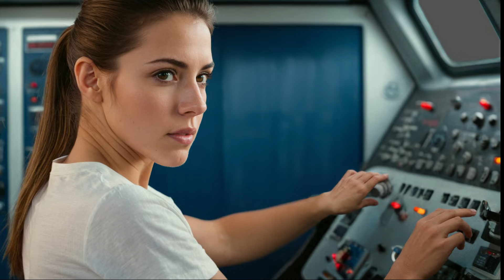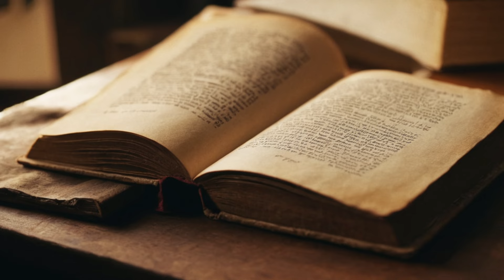The Vanishing Voyage - Supernatural, Drama Story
The Vanishing Voyage, you’re a young ensign on your first crew trip on a cargo ship into the Bermuda Triangle. Then you find yourself alone. See what happens next.

"Unlocking Portals, Embracing Oddities: Where the Unusual Meets the Unexplained!"
fantasy, science fiction, absurdism, dystopian fiction, suspense, horror, supernatural drama, and psychological thriller.

We are not receiving outside Stories currently. We will be looking into it later in the future.